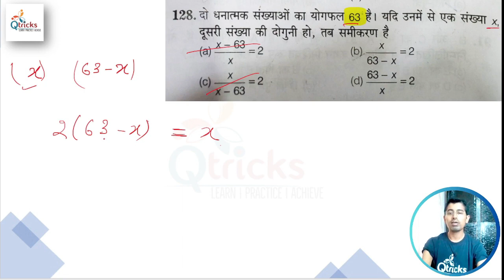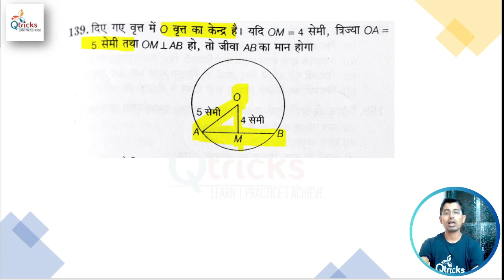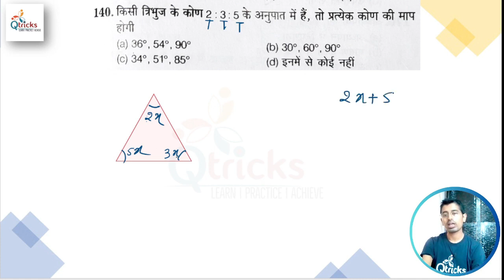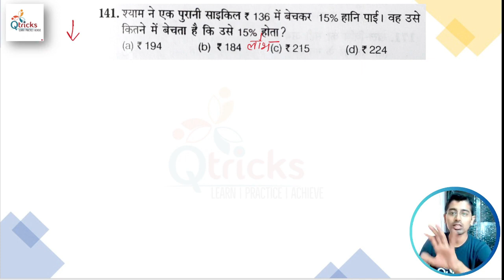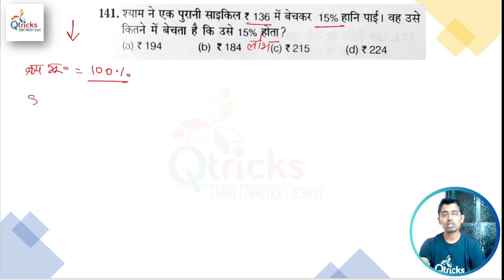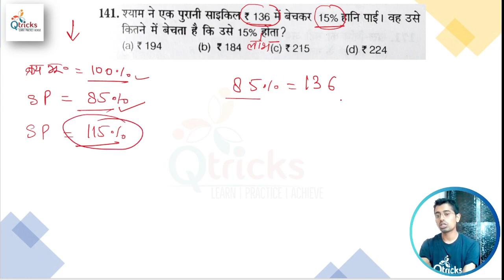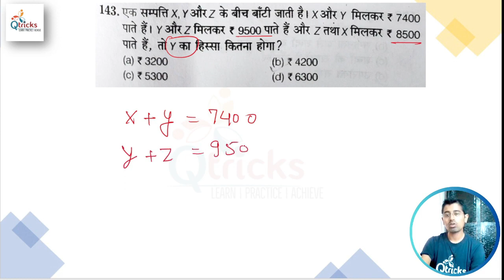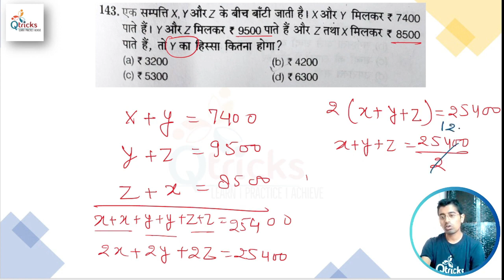Uttarakhand deled | uttarakhand deled maths |Uttarakhand deled 2024| Day -154